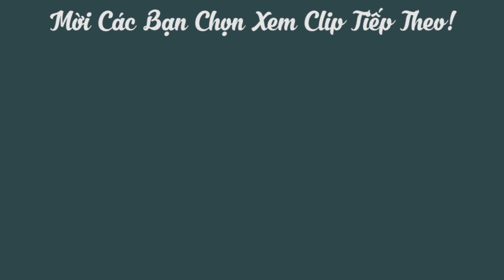Cách Làm Bim Bim Đậu xanh đơn giản mà ngon giòn hấp dẫn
Cách làm bột đậu xanh